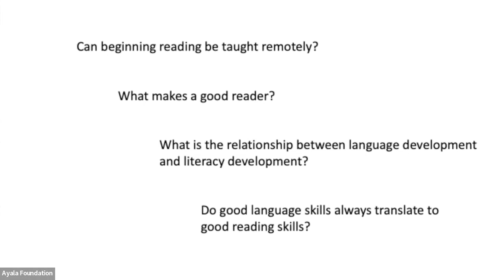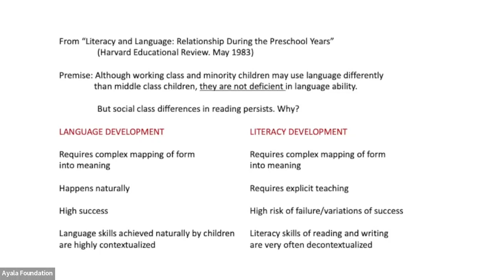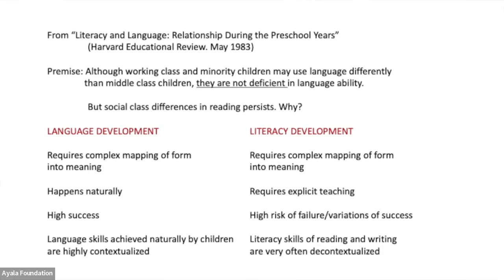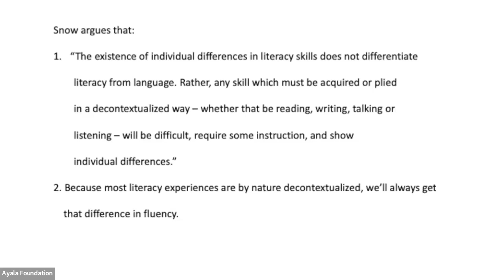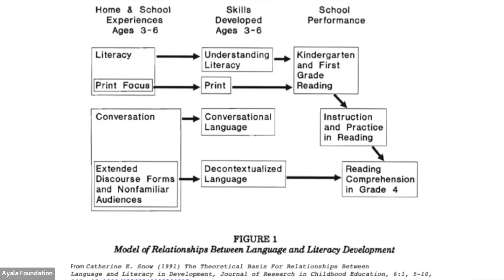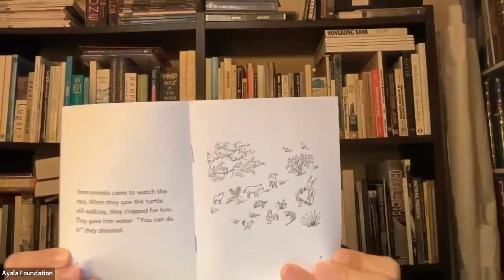Promoting Reading at Home | 6th Digital Magiting Conference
How do we promote a culture of reading post-pandemic? How do we transform learning spaces to encourage learners in this digital age to read? The second part of our panel discussion looks at how to build a nation of readers through reading at home.

This is a clip from the 6th Digital Magiting Conference entitled Gurong Magiting: Kaagapay sa Pagbuo ng Isang Bansang Nagbabasa which originally aired on November 25, 2022.